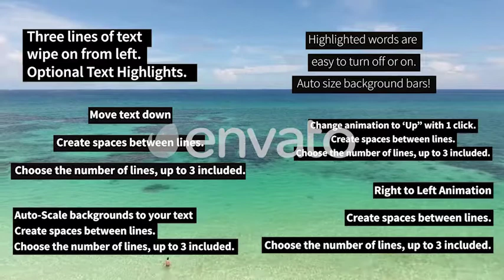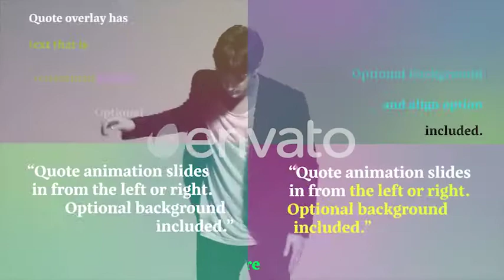Auto Resize Social Media Graphics Pack| premiere pro title templates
Attributes
Length 0:30
File Size 7.8MB
Applications Supported
Premiere Pro
Commercial License
Further Information